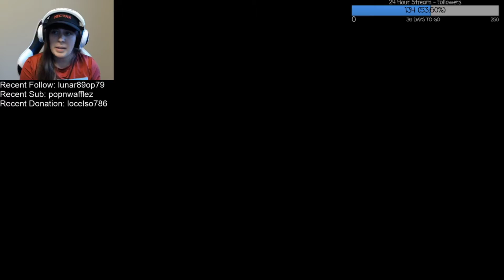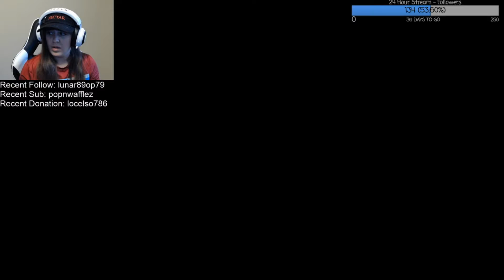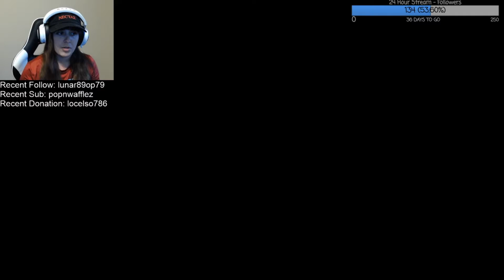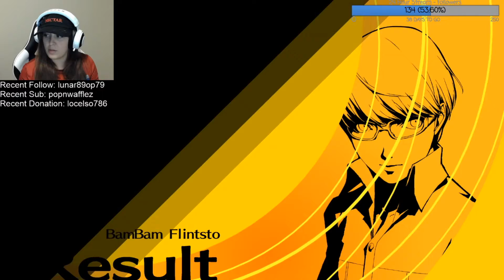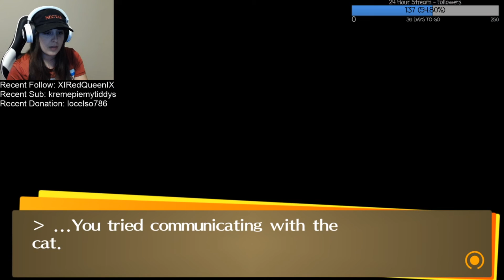Persona 4 Golden - 20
Archived stream of my blind/first playthrough of Persona 4 Golden
Check out the links below to see more from me 💕